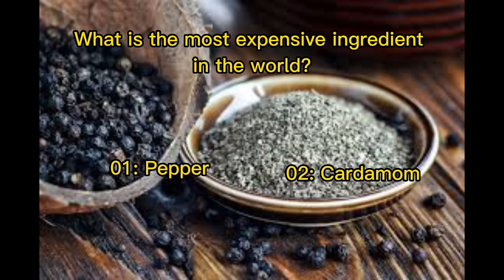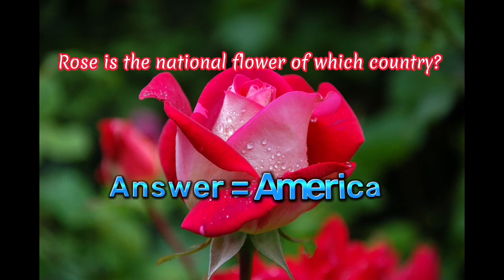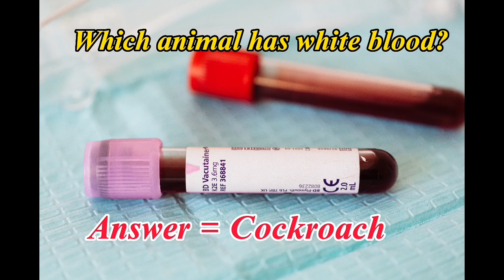10 Questions | Top Brain | Knowledge Questions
01. when is Humen rights day?
02. Who was the king who built Sigiriya?
03. Which country banned chewing gum?
04.What is the most expensive ingredient in the world?
05. Which country won the ICC T20 world cup in 2012?
06. Which of these is a vegetable that helps lighten the skin?
07. Rose is the national flower of which country?
08. What is Charlie Chaplin's country of birth?
09. Which animals has white blood?
10. What type of vitamin do you get from morning sunlight?